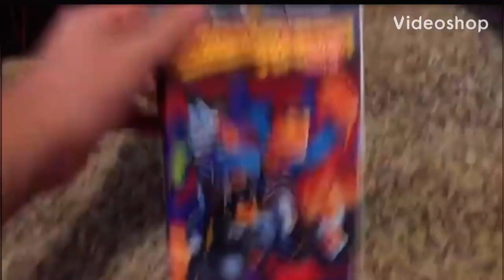The Batman Superman Movie 1998 VHS